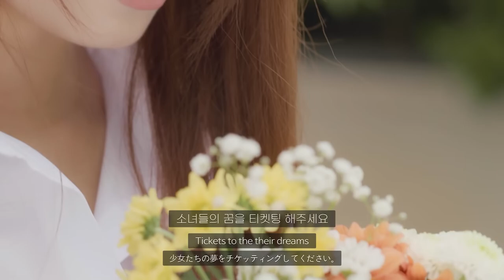[TEASER] 소녀들의 꿈이 모여 만드는 새로운 세계｜Universe Ticket｜유니버스 티켓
SBS 글로벌 걸그룹 오디션 “유니버스 티켓” 글로벌 사전 투표 일정 안내🗳

소녀들의 꿈이 모여 만드는 새로운 세계 "유니버스 티켓"

소녀들의 꿈을 티켓팅하세요
Ticketing for your girls🎫

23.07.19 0AM (KST) Voting Start🗳
@ SBS Homepage @ Fancast APP